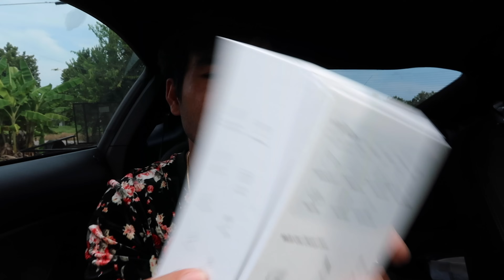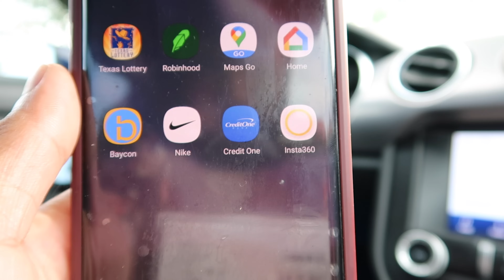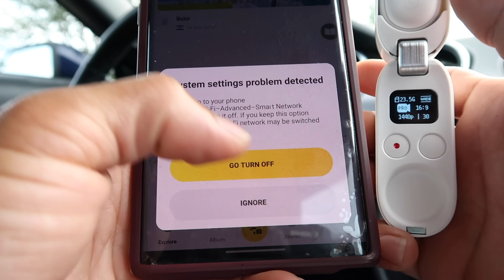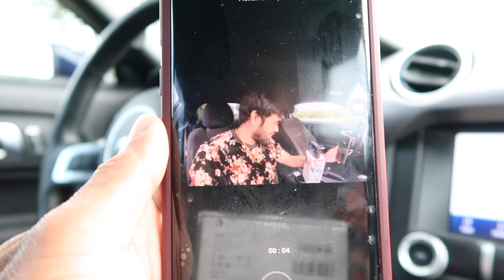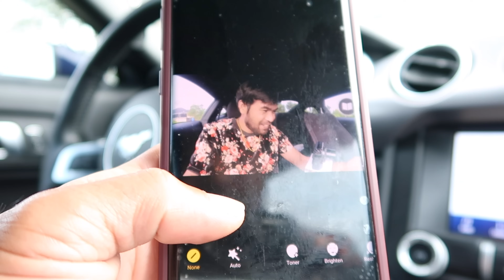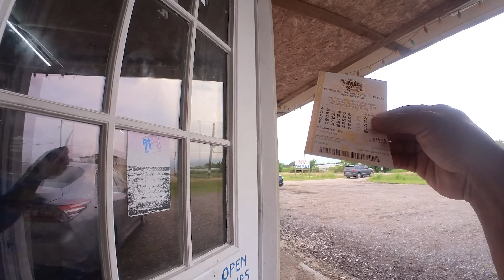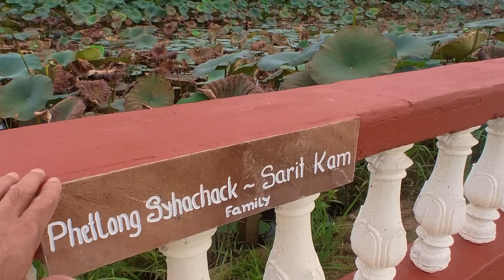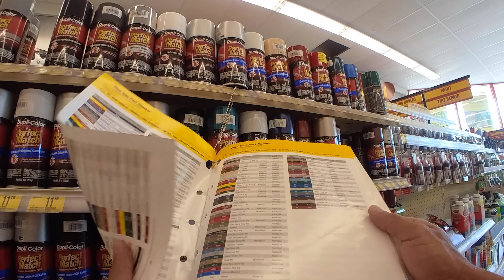ទិញ insta360 go 2 មកសាកប្រើរ-B SAMN#បងសែម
សួរស្តីបងប្អូនទាំងអស់គ្នាថ្ងៃនេះមានកាម៉េរ៉ាថ្មីមងសាកប្រើរ កុំភ្លេច តាមដានវីឌីអូក្រោយៗទៀត អរគុណ